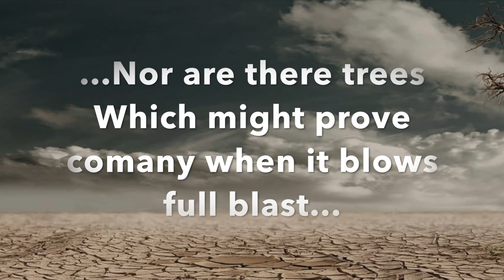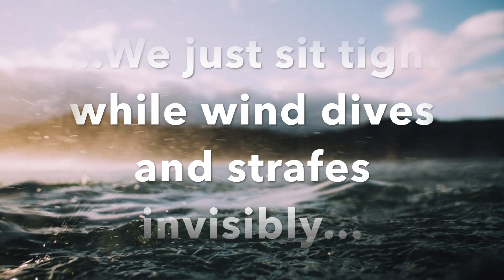Storm on the Island by Seamus Heaney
This video looks at the poem Storm on the Island by Seamus Heaney.
To find out more about Storm on the Island by Seamus Heaney